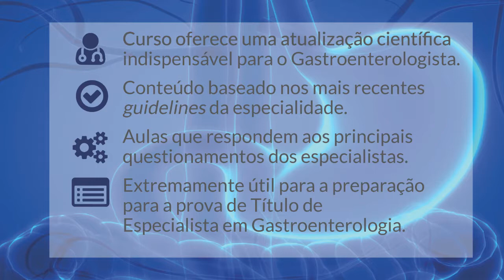Conheça a 2ª Edição do Curso de Atualização em Gastroenterologia da FBG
O curso oferece uma atualização científica para o gastroenterologista, é útil como preparação para a prova de título de especialista em Gastroenterologia, e conta com aulas atualizadas com os mais recentes guidelines.